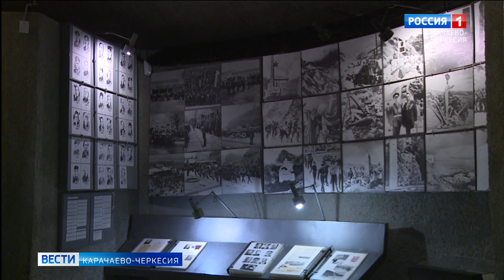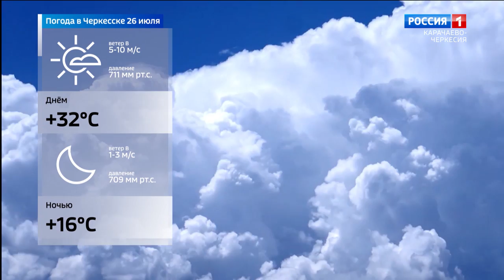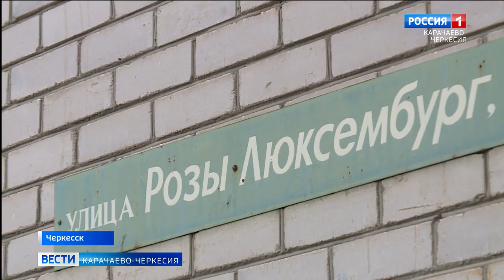Вести Карачаево-Черкесия 25.07.2023